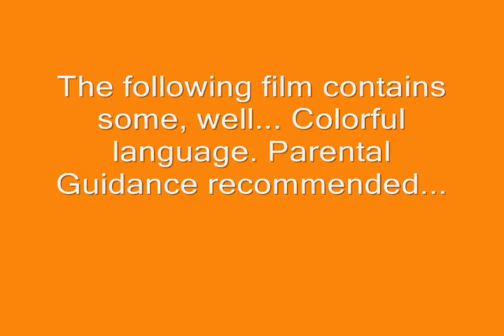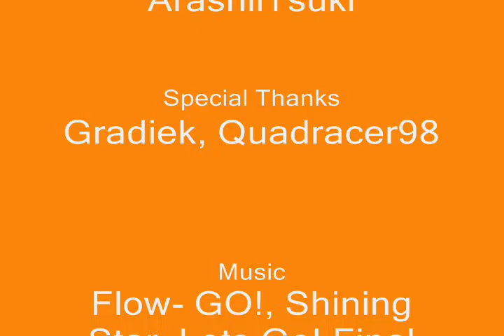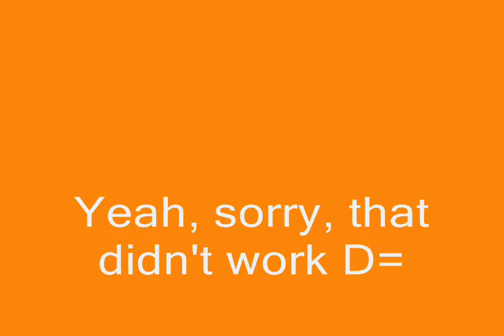Quadruple the madness AQW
This was a request, please don't watch if you are really young...